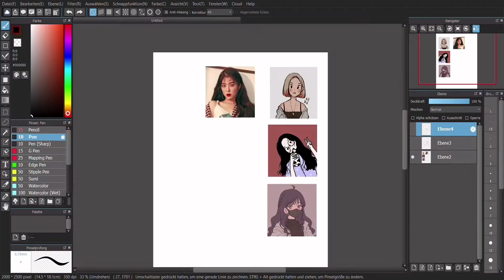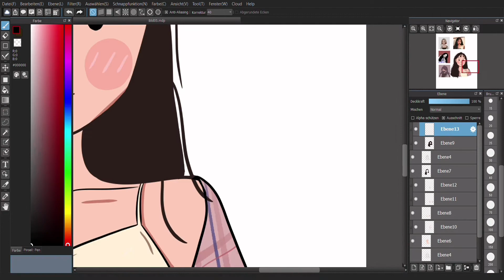speeddrawing MediBang Paint , irene photoshoot fanart , references in the description!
hey guys
I planned to upload yesterday but I did not have any idea what to post. I drew this at midnight and thought why not record it!
-miiku